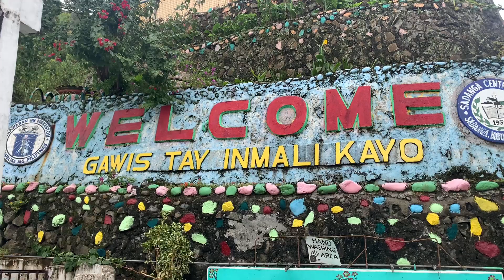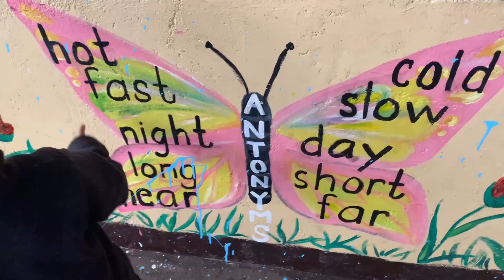Glimpse of SADANGGA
Sadanga is a municipality in the landlocked province of Mountain Province.

The municipality has a land area of 259.79 square kilometers or 100.31 square miles which constitutes 10.87% of Mountain Province's total area. Its population as determined by the 2020 Census was 8,427. This represented 5.33% of the total population of Mountain Province, or 0.47% of the overall population of the Cordillera Administrative Region. Based on these figures, the population density is computed at 32 inhabitants per square kilometer or 84 inhabitants per square mile.
Source: Philatlas.com

Unfortunately, we were not able to visit the "Nabenggan" bridge due to non-stop rain but we will surely visit this magnificent place again